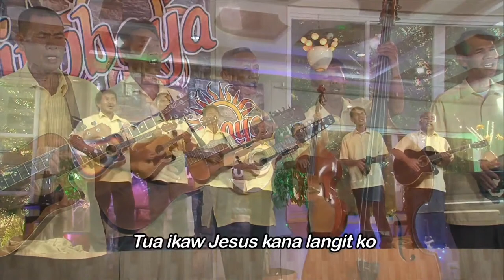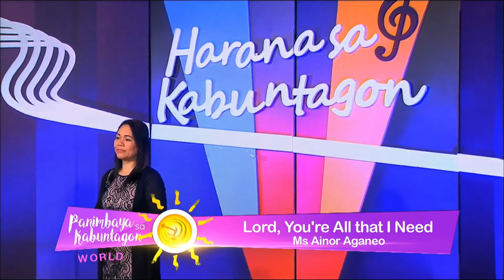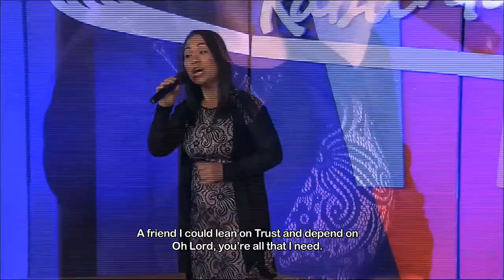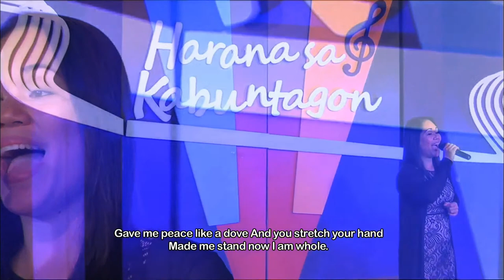LIVE! Takna sa Pagtuon | Rest in Christ (Wednesday)